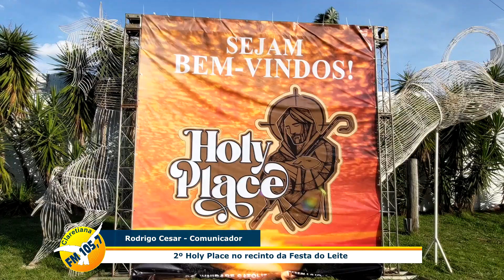Evento Católico - 2º Holy Place acontece até domingo no recinto da Festa do Leite